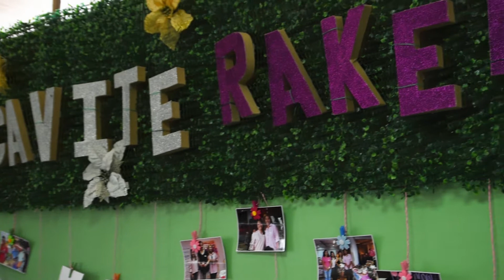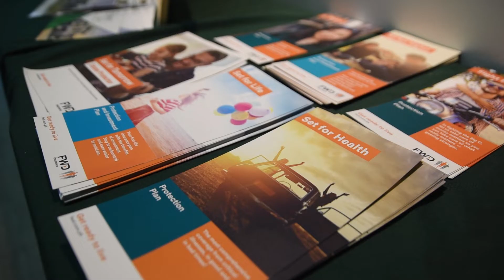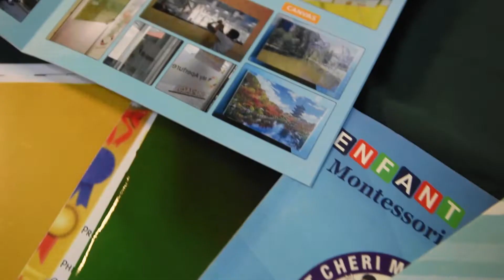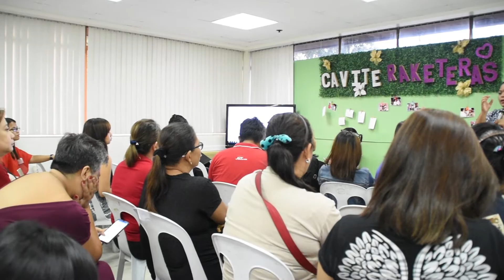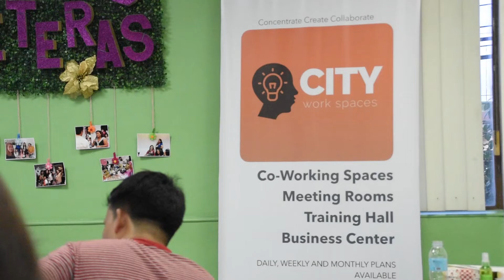Raket Day II